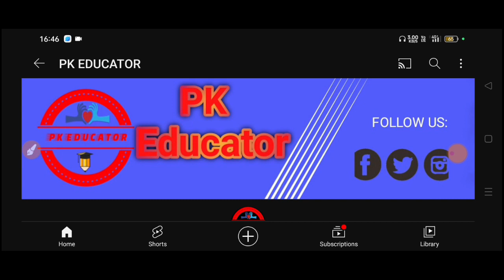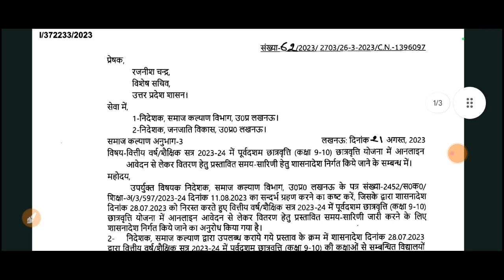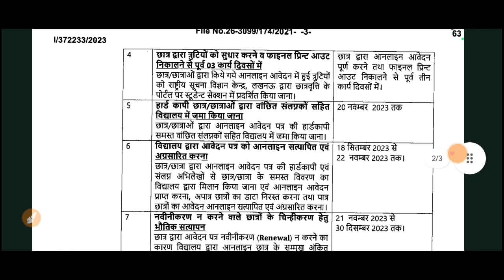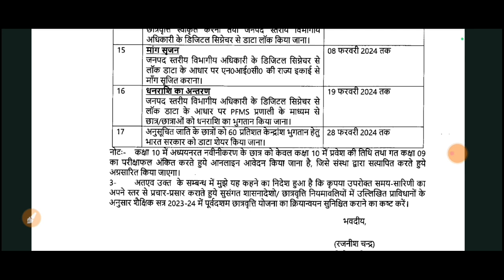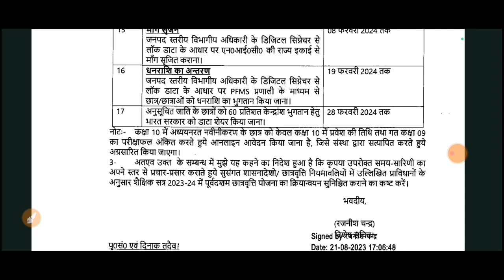up scholarship 2023। up scholarship latest news today। up scholarship। up scholarship 2023 form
up scholarship online form 2023। up scholarship form online 2023। up scholarship online form kaise bhare। up scholarship 2023। up scholarship 2023-34

--TOPICS COVERED--

committee
national scholarship
2023
pk educator
scholarship news
how to check scholarship status
2023
scholarship up
upscholarship
obc scholarship 2023-24
pfms
national scholarship portal 2023

up scholarship, up scholarship form, scholarship form, up scholarship online form, scholarship form date, scholarship news, scholarship percentage criteria, technical india, technical india smmk

Up sarkar scholarship, How to apply up scholarship 2019, Latest news of up scholarship 2019, Up scholarship online form kaise bhare, Up scholarship ka form kaise bhare, Up scholarship time table 2019-20, Up scholarship status 2019, Up scholarship 2019 online application form, Up scholarship 2019-20, 2019-20, Up scholarship ka registration kaise Kare mobile phone se

up scholarship, up scholarship latest news, up scholarship form kaise bhare
2023-24, up scholarship status 2022-23, up scholarship 2023-24 apply, up scholarship status 2022-23 kaise check kare, up scholarship kab tak aayega 2022 23, up scholarship status kaise check kare, up scholarship status, up scholarship kaise check kare